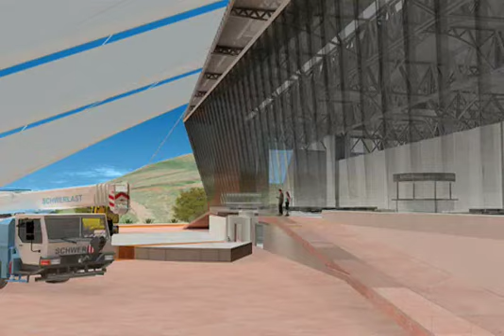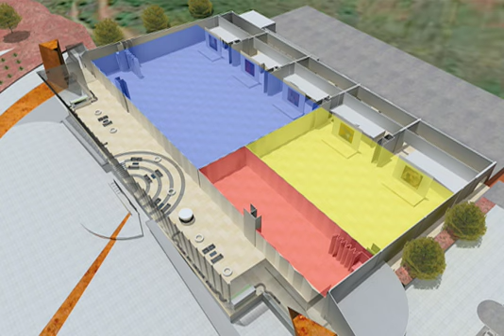PalacioConvenciones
Demo presentación Palacio de Convenciones de Zacatecas producido por LCD